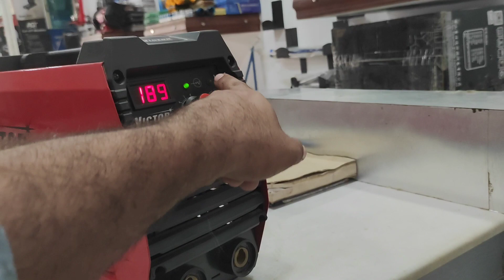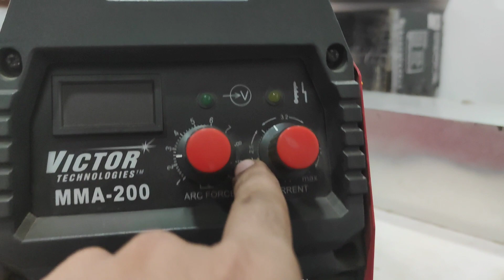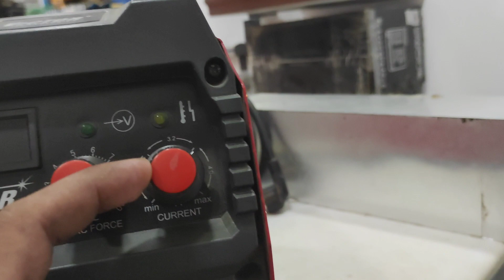Victor MMA-200 review| Victor japani welding machine with some extra feature| Urdu / Hindi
AOA!

My name is Naveed ali form Pakistan Faisalabad.
today in this video you can see japani welding machine VICTOR

The Victor MMA 200 DC inverter welding machine is a portable and versatile welding device designed for MMA (Manual Metal Arc) welding. It likely operates on direct current (DC) and has a maximum output of 200 amps. This type of welding machine is commonly used for welding steel and other metals, and it's known for its efficiency and ease of use.

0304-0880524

it's price is 30000RS